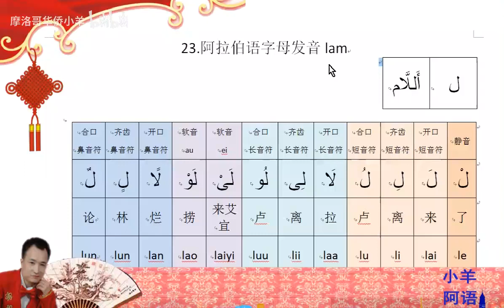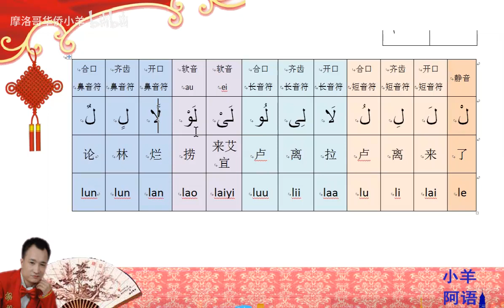23阿拉伯语字母发音lam